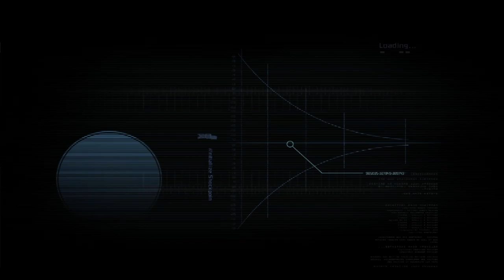Dead Space Lets play #1